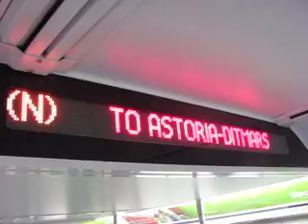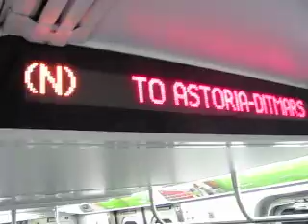R160 N announcement